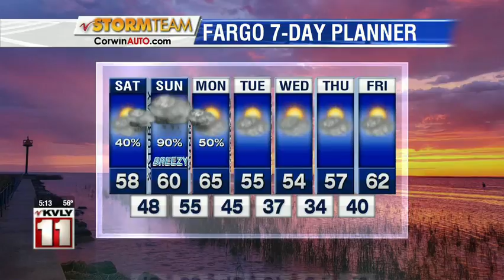Weather 5pm September 27, 2019